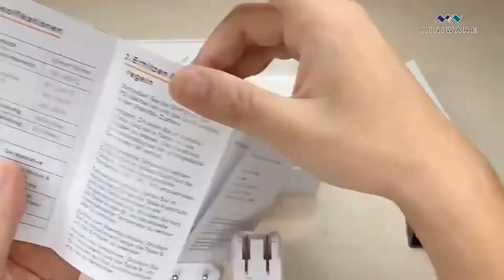Imperdível mini Estação de solda para smd , mhp30 , solda e remova smd sem danificar as trilhas .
link de compra com preço mais em conta :